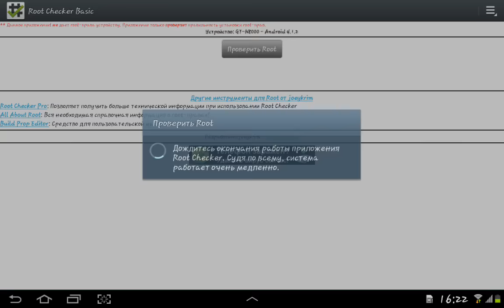2023. KINGROOT или как получить права суперпользователя.